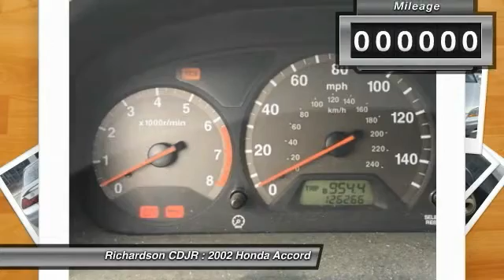2002 Honda Accord Richardson TX FC749433B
2002 Honda Accord EX-L

Richardson CDJR
1321 N Central Expressway

Pick up this  2002 Honda Accord, available today at Richardson CDJR. Featuring Automatic transmission, it has 128000 miles. This could be the one you've been searching for.